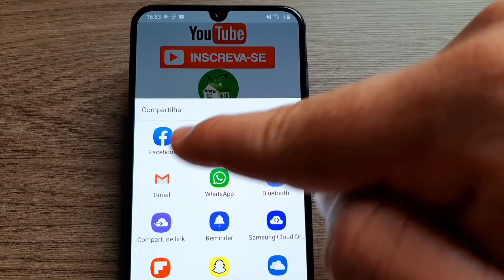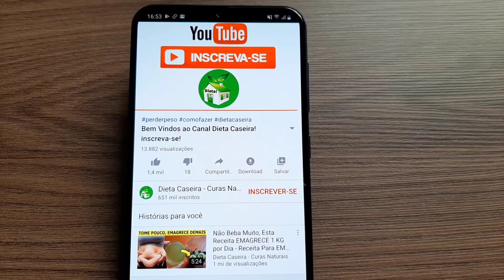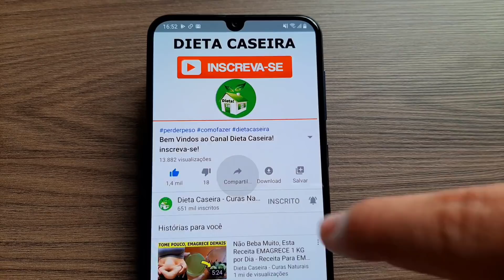Tome Essa Mistura Antes de Dormir e Elimine 7 Quilos de Cocô Preso em seu Intestino